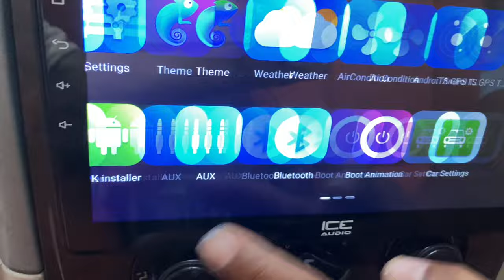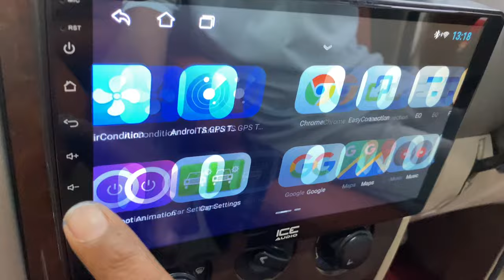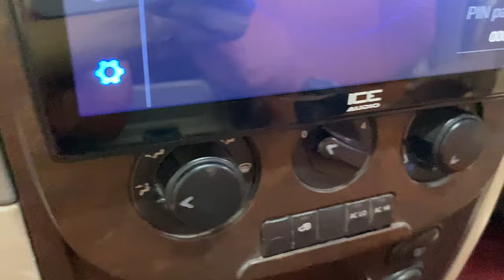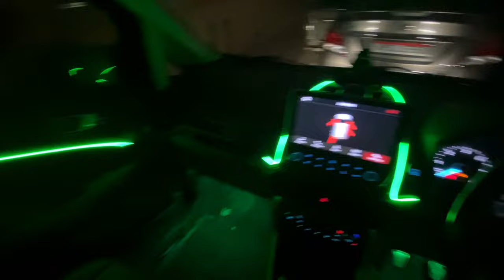MAHINDRA SCORPIO 2009 Android music System and Accessories Modifications in Lalbagh Lucknow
Bucket fitting seat covers
Android music system and Speekar
Scorpio lamination Matt
Scorpio Riar Bumpar camera
Scorpio m hawk 2009 Modifications and Accessories
best product is hear
android for a car
fog lamp
speakers cars
ambient light